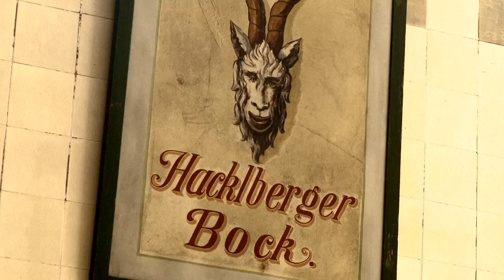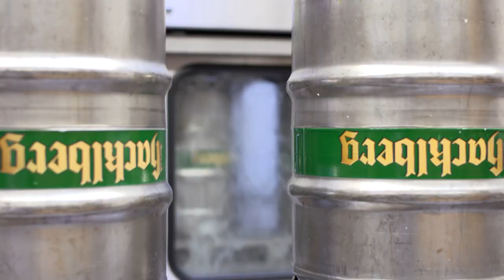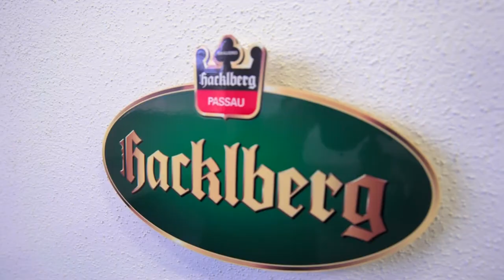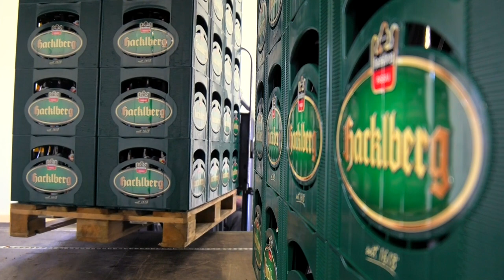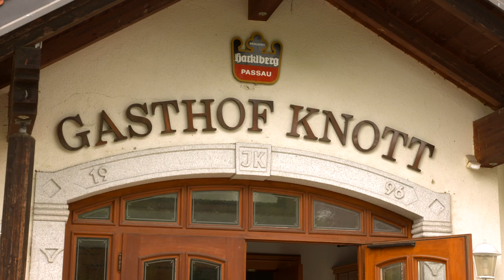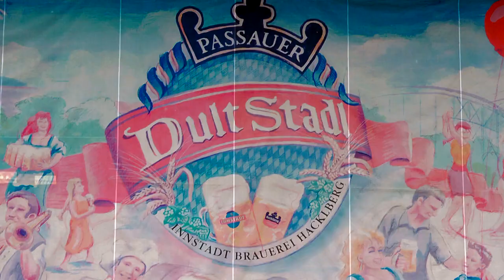Brauerei Hacklberg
In einem Ortsteil der Dreiflüssestadt Passau erblickt man am Hange des bewaldeten Hacklberges eine einschneidende Lichtung, deren Form einem mächtigen Fuchsbau gleich kommt. Umgeben von einem grünen Wall aus prächtigen Baumkronen, erstrahlen inmitten des Fuchsbaus die Mauern der Brauerei Hacklberg.